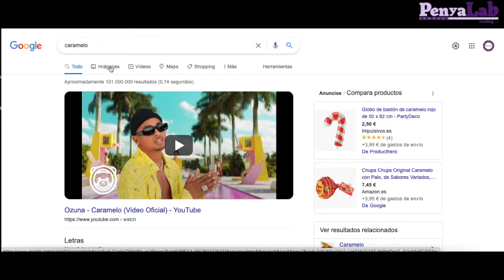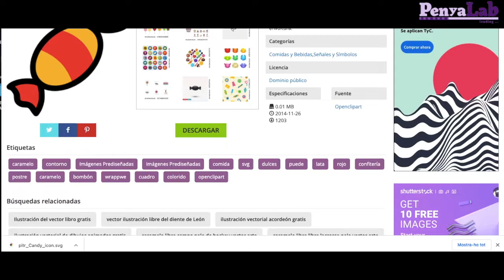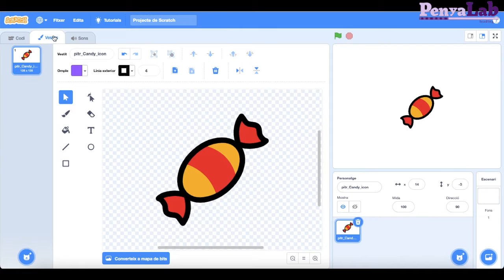Tutorial Scratch - Pujar una imatge descarregada d'Internet